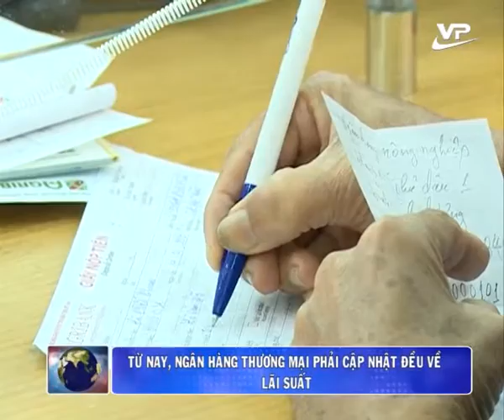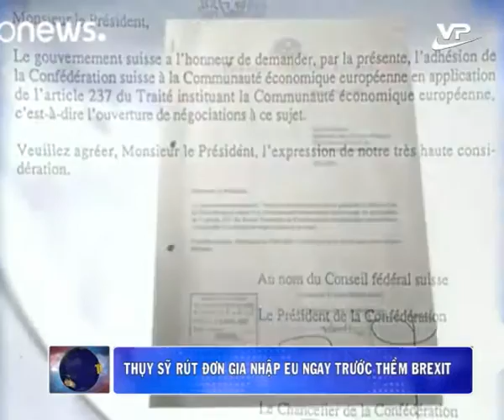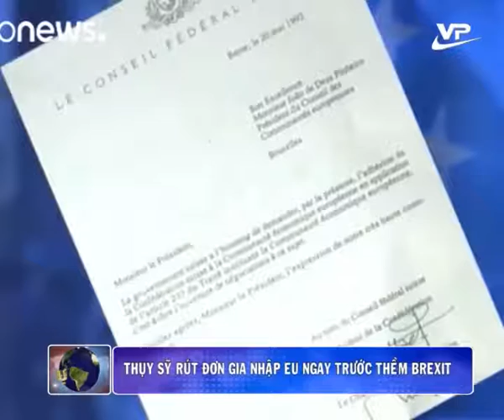Điểm tin trong nước và quốc tế 17.06.2016